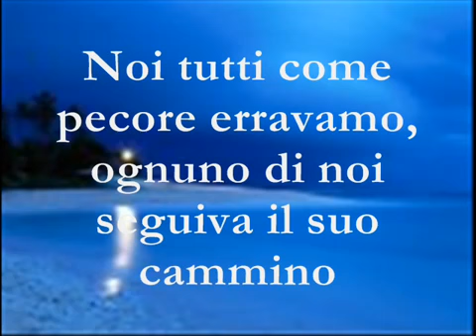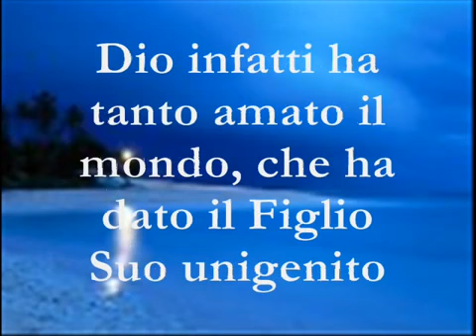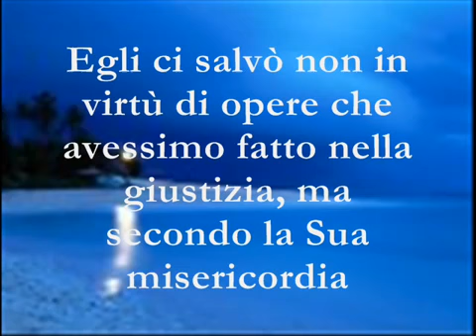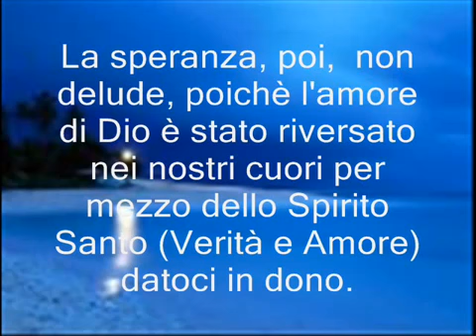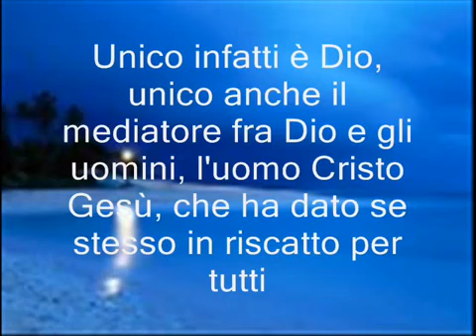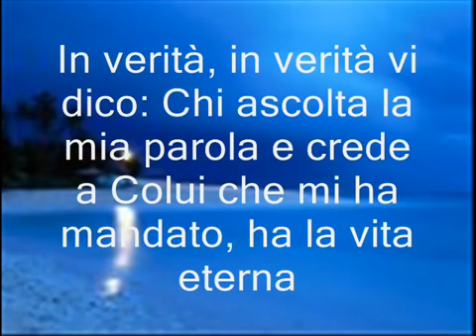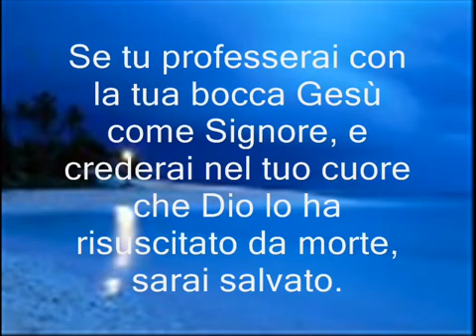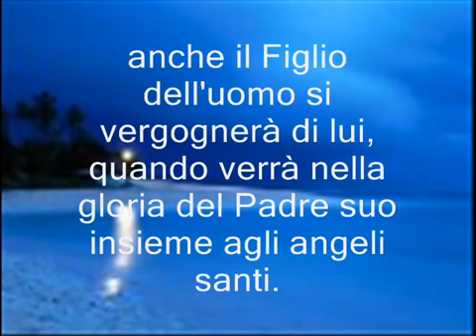LA SALVEZZA DI CRISTO PER GRAZIA